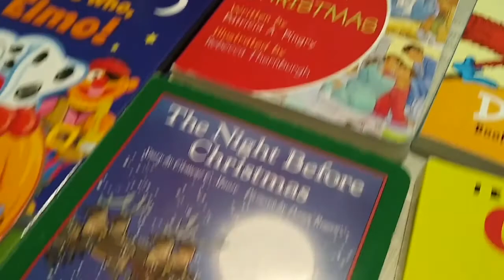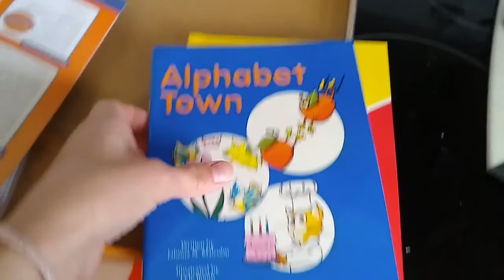Not the Day I planned for//Tired Mom VLOG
With young kids some days don't go as you plan! That's okay we still went to a garage sale, took care of the animals and saw the tractors at work.